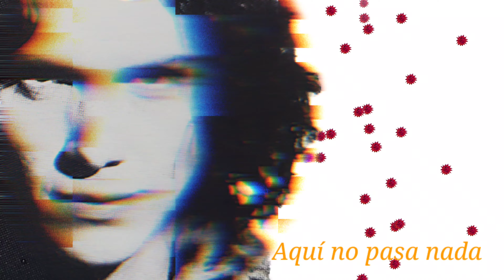Caifanes / Aquí no pasa nada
Caifanes
Aquí no pasa nada.
El diablito